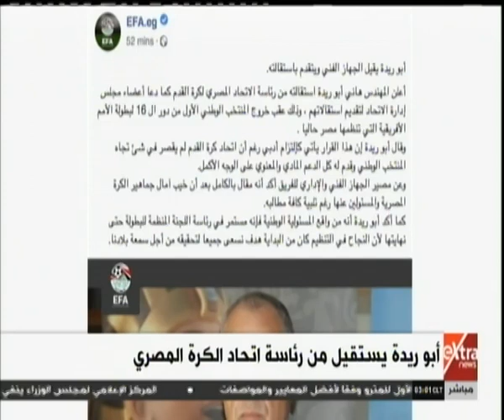موجز الأخبار | أبو ريدة يستقيل من رئاسة اتحاد الكرة المصري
موجز الأخبار |  أبو ريدة يستقيل من رئاسة اتحاد الكرة المصري  | 7 يوليو 2019